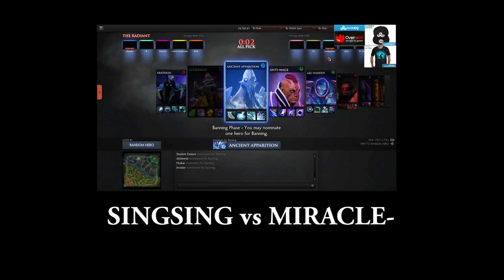SingSing Dota 2 - Feeding Strategy